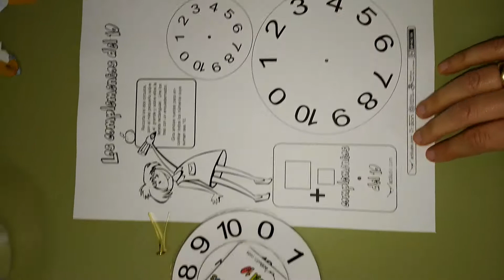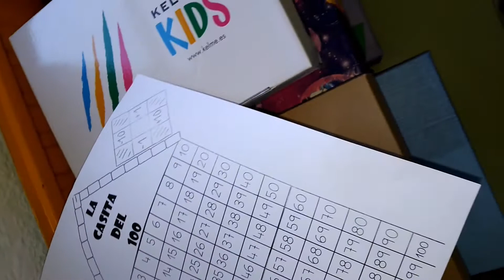Rueda amigos del 10